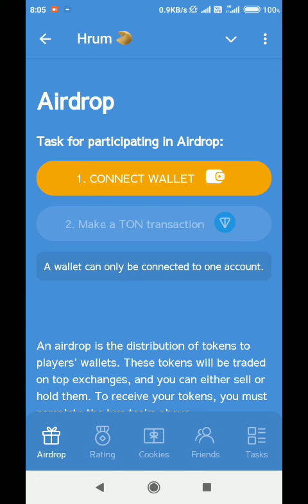Hrum Telegram bot Airdrop project | Hrum New Telegram Airdrop farming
Hrum Telegram bot Airdrop project | Hrum Telegram New 🆕 Airdrop project farming

Hrum Telegram bot Airdrop project How to start farming points in Hrum Telegram bot

spinnercoin app

HEXN App

Dogex Telegram App

cryptomining